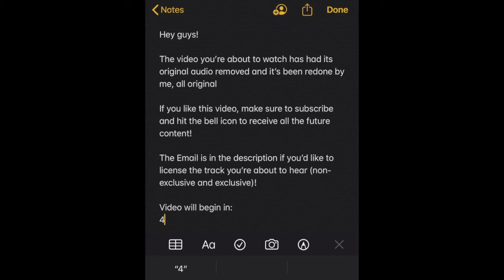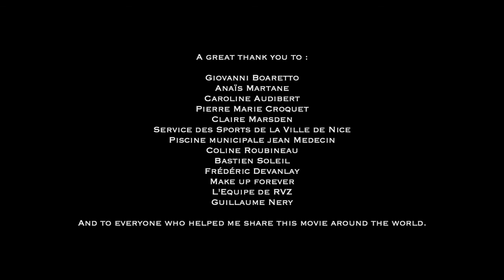AMA - a short film by Julie Gautier | Reimagined Music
Thanks for checking out the video today!

All music you just listened to is Kyle Northstream Original Music that I composed specifically for the video you just watched, or that I have in my library.

Kyle Northstream